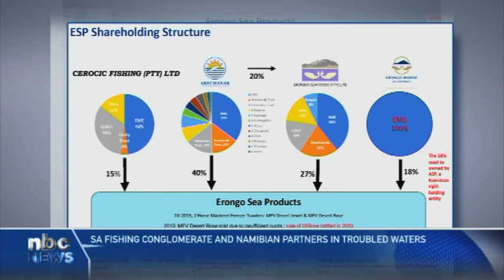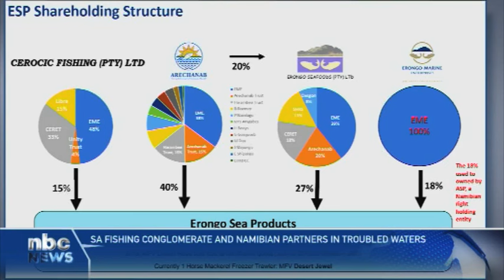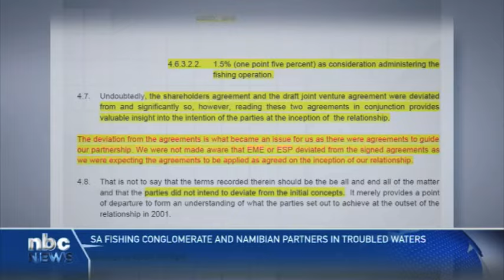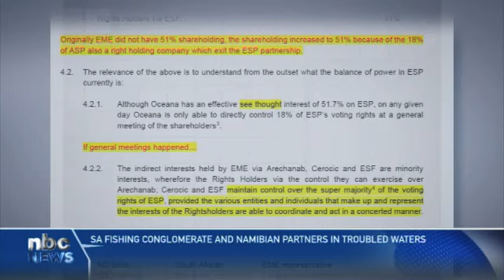Erongo Sea Products Joint Venture faces collapse - nbc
The more than 20-year-old Erongo Sea Products Joint Venture is threatened by allegations that the South African shareholders are shortchanging their Namibian partners.